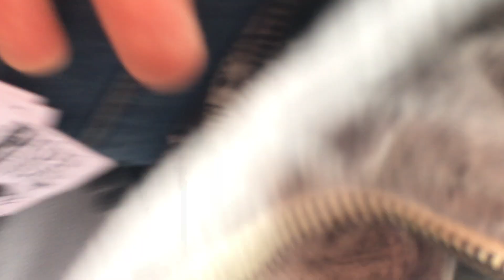Greta Van Fleet: Safari Song - Rock on the Range 2018 - 5/18/18 - MAPFRE Stadium - Columbus, OH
Greta Van Fleet: Safari Song live at Rock on the Range 2018 in Columbus, Ohio at MAPFRE Stadium - May 18, 2018